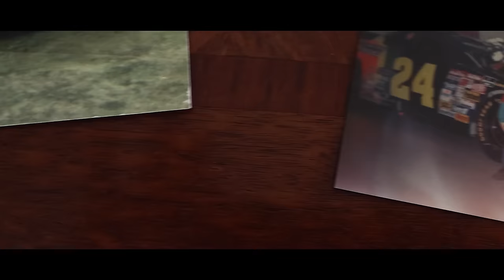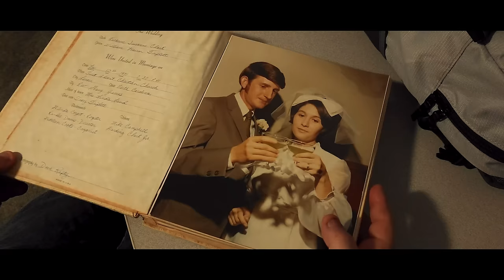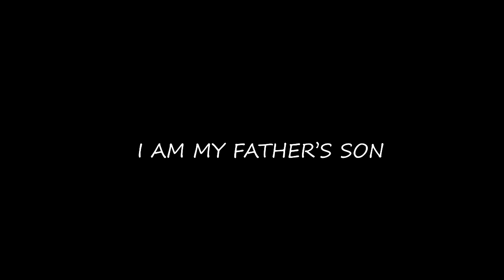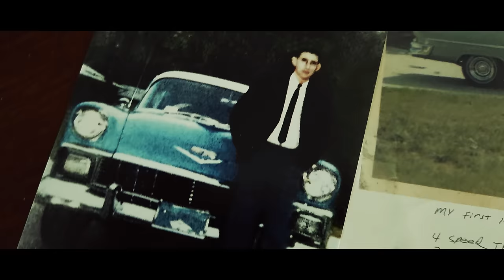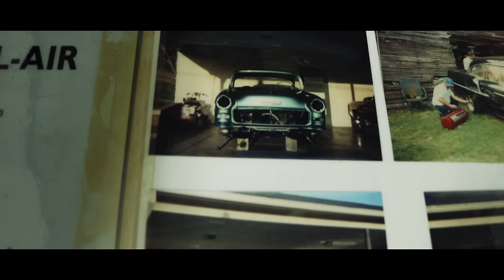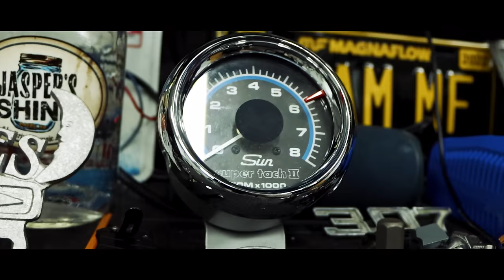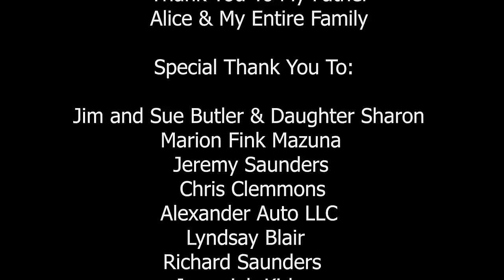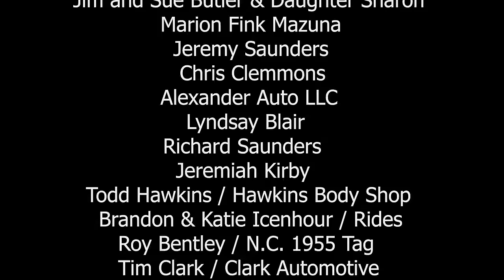I Am My Father's Son | 4K [World Premiere]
The Greatest Car Story, Ever Told!!!

About,
A Father, A Son & A Long Lost 55 Chevy.
Happy Birthday Harm Triplett

Directed by:
Chad Triplett

Produced by:
Justin Icenhour / Darkroom Media

Drone Footage:
Matt Huggins / Matt Huggins Photography

for allowing use of his song: I Am My Father's Son